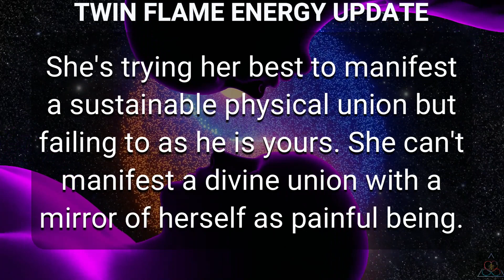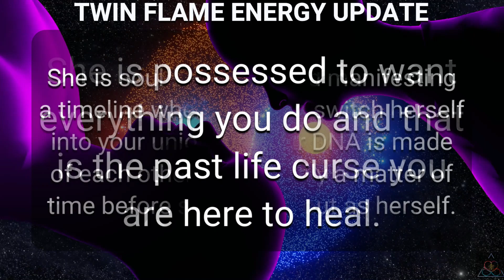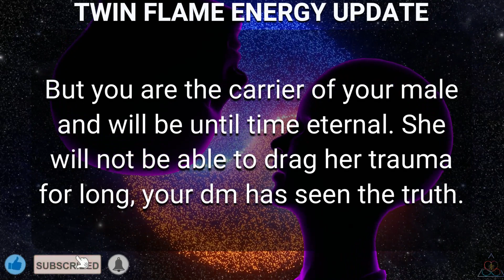DM to DF 💌 Twin Flame Energy Update Today For Third party Situtation🔥💗💖❤️💕💞💓💝Twin Flame Reading